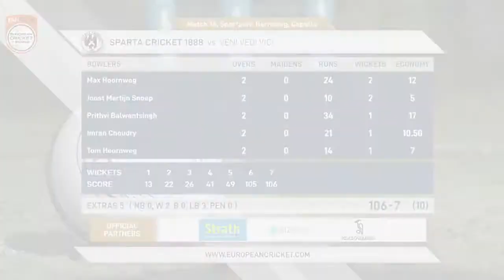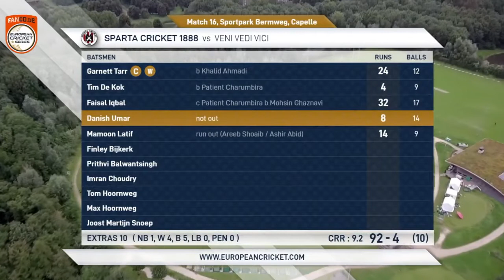Match 16 - VVV vs SPC |Highlights | FanCode ECS Netherlands Day 4 | Capelle 2021 | ECS21.715